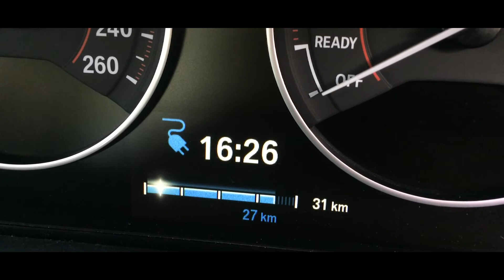Rolec ev presents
🔰ปัญหาเรื่องไฟรถยนต์ เรารับจบทุกงาน
➖ชำนาญทั้งรถยุโรป ญี่ปุ่นและทั่วไป
🔰ไฟไม่สว่าง ไฟโรงงานเสีย ต้องการอัปเกรดความสว่าง
➖มีให้เลือกตามงบ หัวไม่แตก ราคามิตรภาพ
🆗สอบถามด่วนๆ inbox : m.me/xenonmaniathailand
1. ไฟซีนอน Xenon HID
2. ไฟโปรเจคเตอร์ Projector
3. ไฟเดย์ไลท์ DRL Daylight Running Time
4. ไฟหน้าแอลอีดี LED
5. ขัดโคมไฟหน้า ขัดไฟหน้า ขัดไฟหน้ารถยนต์